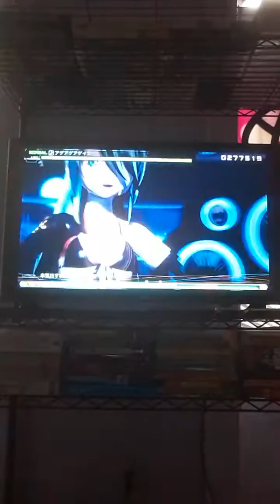Ageage Again {Normal-PERFECT!!🌟🌟}- Project Diva Future Tone (PS4)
Requested by Snow Miku. Enjoy!😁